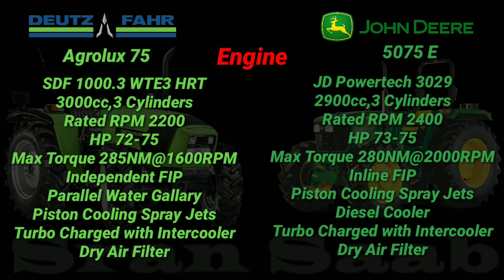JohnDeere 5075E Vs Deutz Farh 75 Full Comparison Hindi Me जानिए क्या फर्क है इन दोनों ट्रैक्टरों में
Thank you for visiting my profile

Deutz Fahr 55
Deutz Fahr 45
Deutz Fahr 50
Deutz Fahr 60
Deutz Fahr 70
Deutz Fahr 80
JohnDeere 5075e
JohnDeere 5050d
JohnDeere 5310
JohnDeere 5210
JohnDeere 5204
JohnDeere 5055e
JohnDeere 5036
JohnDeere 5042